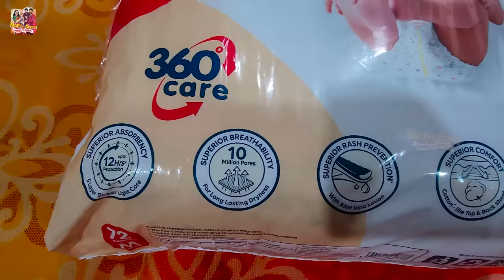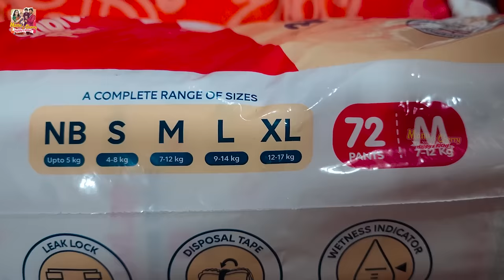మీ ఇంట్లో కూడా Sunday ఇలాగే ఉంటుందా ?? || UNFILTERED DIML|| Tamada Media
Welcome to Manu & Cherry ! We're a family of four with two adorable sons, Happy and Richy. As parents and actors, we share our daily adventures and experiences with you. Vlogging From behind-the-scenes moments on set to fun family outings, shopping, food and fashion, occasions and celebrations, join us for a glimpse into our lives.

⭐️ LuvLap Supreme Diaper Pants ⭐️

Newborn Size (0to5kg).
Small Size (4 to 8Kg).
Medium Size (7 to 12Kg)
Large Size (9 to 14Kg).
X Large Size. (12 to 17Kg).

About Product
Upto 12 hours of protection & ultimate absorbency for babies with 5-layer super light core. Ensures a good night's sleep and an active day
Superior Rash prevention with Anti Rash Aloe Vera Lotion. Also ensures a good smell and zero irritation
Superior breathability ensures Zero irritation. Comes with 10 Million+ breathable pores for long lasting dryness. Ensures superior comfort with Cotton Like top sheet and back sheet
Leak lock mechanism ensures zero leakage through thigh & waist area
Timely disposal with the help of wetness indicator. Disposal tape ensures zero mess